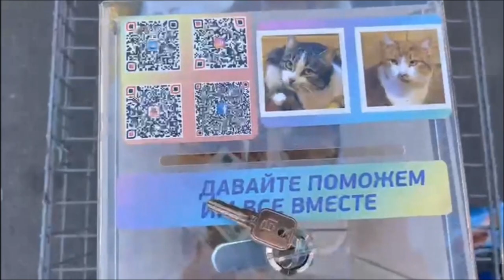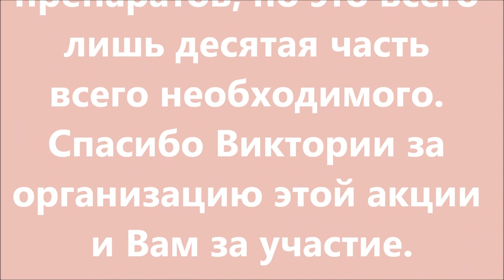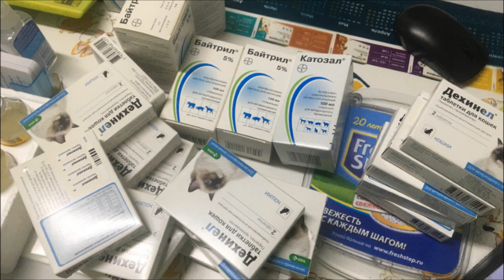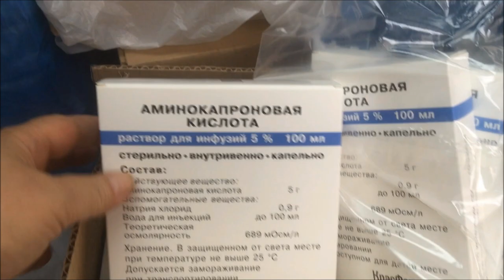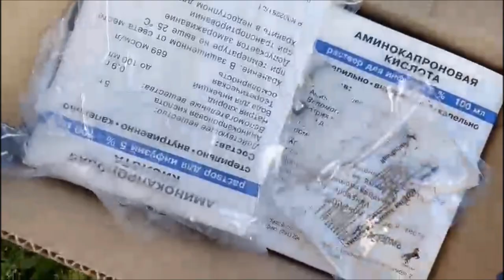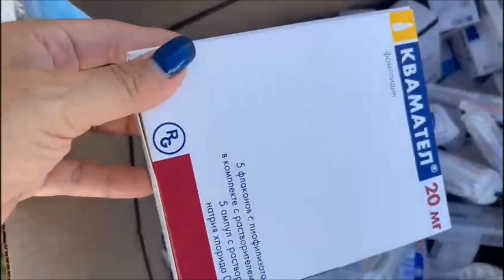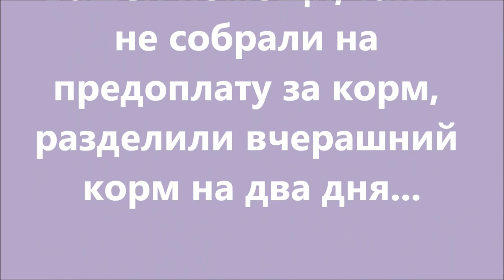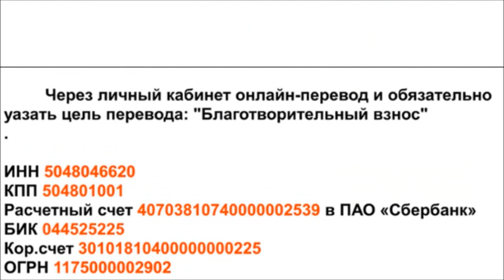Встреча на Губернском рынке. Давайте поможем вместе! Let's help together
Встреча на Губернском рынке. Закупка лекарств.